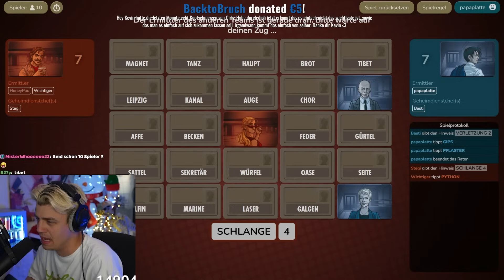Wir müssen gleich denken, aber keiner darf reden!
Heute eine Runde Codenames mit @BastiGHG @byStegi @HoneyPuu und @Wichtiger